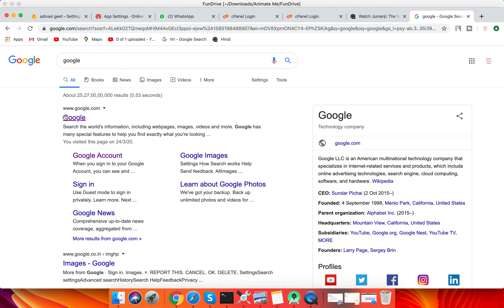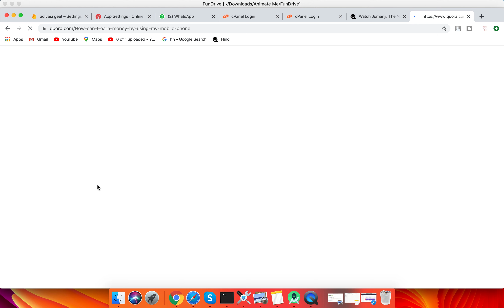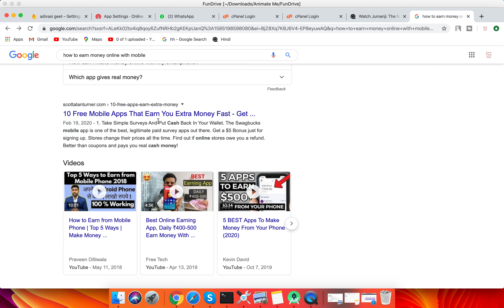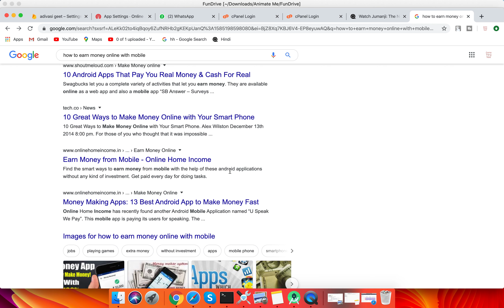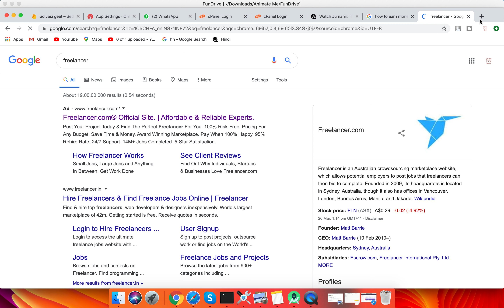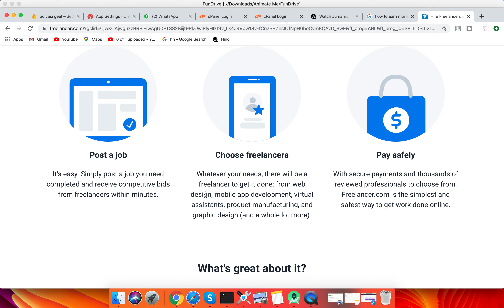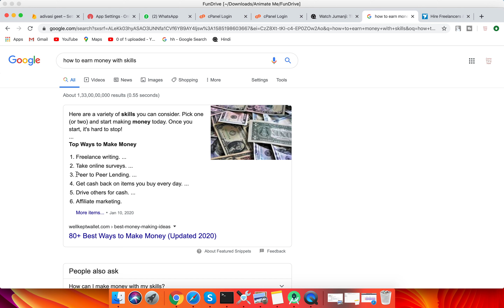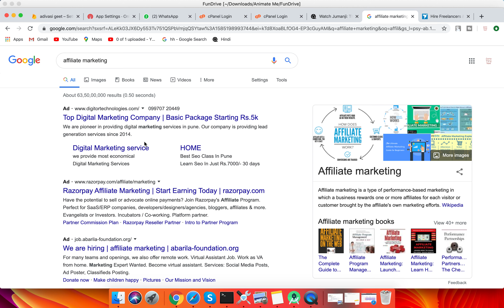How to earn money online - With Mobile - Live Proof - Earn Unlimted With Skills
Hello Dosto Mera Membership Plan Join kar ke App kisi bhi template ko reskin kaise karte hai ye sikh sakte hai plus humne isme android ka basic knowledge bhi add kiya hai also hum isme ye bhi sikhate hai ki aap mobile se kaise app bana sakte hai AIDE AND SKETCHER ke through